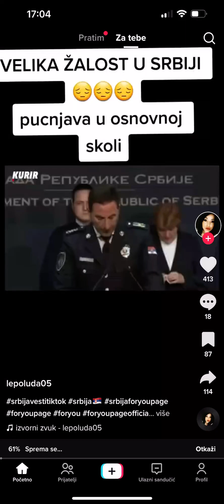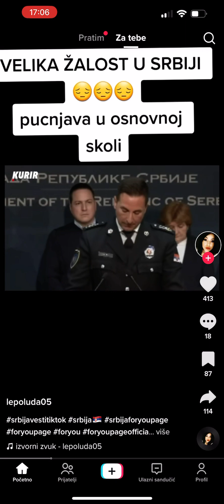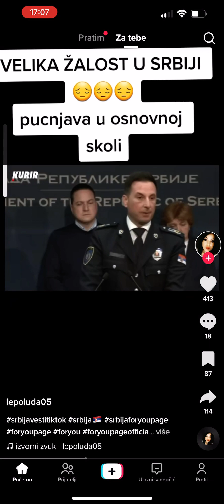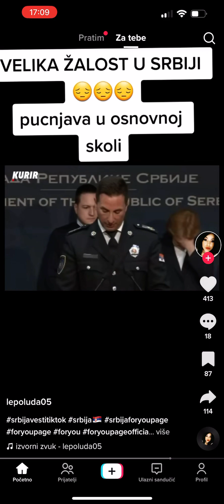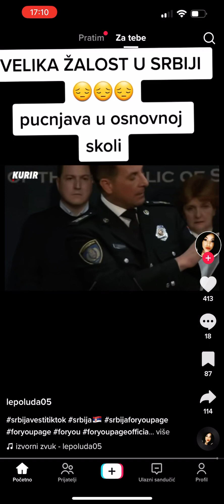Velika žalost u školu u Beogradu !💔